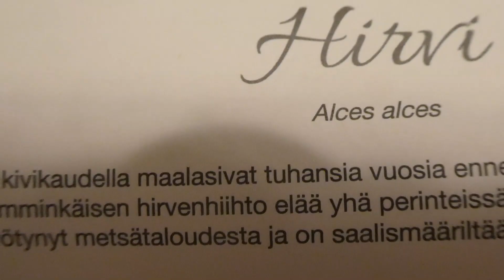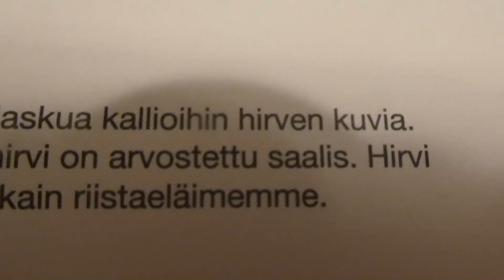Hei nyt on pesulla käyty